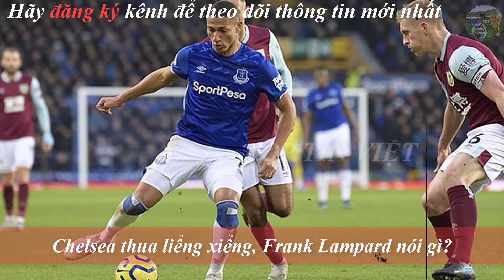💥Tin bóng đá 27/12|MU trả giá đắt, HLV Ancelotti khởi đầu suôn sẻ, Ibrahimovic đồng ý trở lại Milan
bóng đá  Manchester united: McTominay đứt dây chằng đầu gối sau chiến thắng của MU
HLV Solskjaer: 'Greenwood khiến tôi nhớ lại Ronaldo'

Tin kết quả bóng đá ngoại hạng anh: HLV Ancelotti khởi đầu suôn sẻ trong ngày ra mắt Everton
Ozil ghi điểm trong trận ra mắt của HLV Arteta
Chelsea thua liểng xiểng, Frank Lampard nói gì?

Tin chuyển nhượng: Ibrahimovic đồng ý trở lại AC Milan trong 6 tháng

Tin bóng đá Việt Nam : Coi như xong tương lai Xhaka;
 Alexander-Arnold tự hào vì Liverpool;
Man City không mua người thay David Silva;
 Hazard lỡ giải Siêu Cúp Tây Ban Nha...
Thầy Park là động lực của HLV Shin Tae-yong
HLV Park Hang-seo có trợ lý mới

G+ mời bạn ghé thăm: